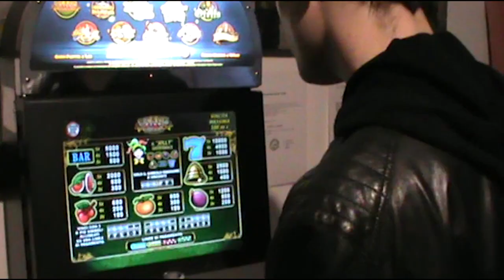Mafie e Legalità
"CortOlimpiadi" della squadra Shardana (RABF9W) del liceo G.M. Dettori di Tempio Pausania (SS);
Squadra: Eleonora Porcu, Alessia Moretti, Cristina Tanda, Alessandro Casu, Carlo Panu, Gabriele Muzzu;
Comparse: Giorgia Inzaina, Alessandro Baroni, Alessandro Lisca, Alessandro Inzaina, Anna Depratis, Andrea Becciu, Francesca Palitta, Andrea Perinu;
Musiche: Valerio Fresu, Stefano Chirico.